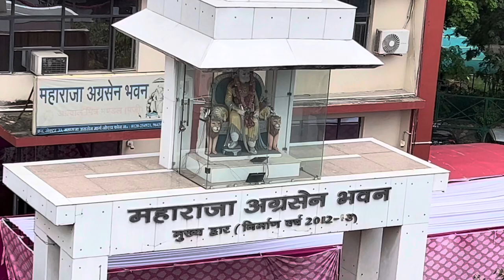Sasti shopping 🛍️ and chest workout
Sasti shopping 🛍️ and chest workout || Shivam Peelwar ||